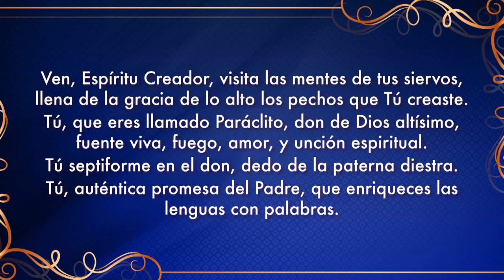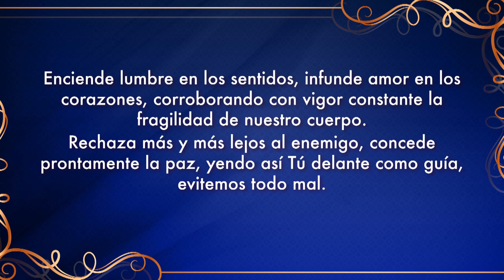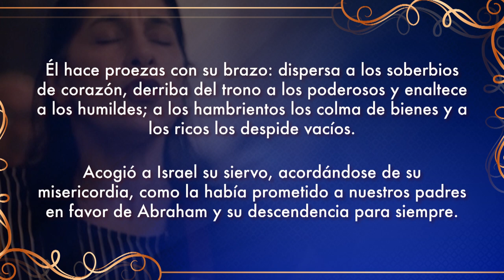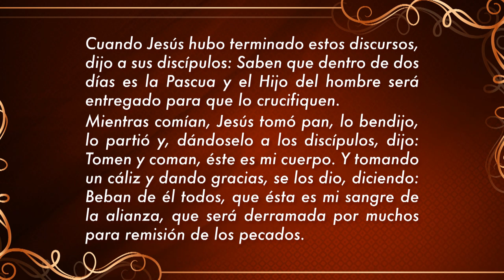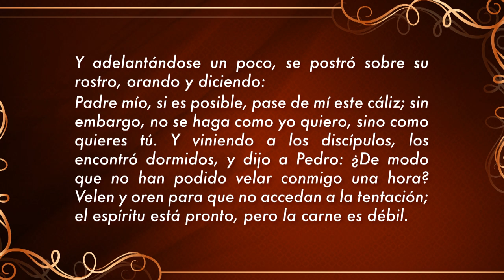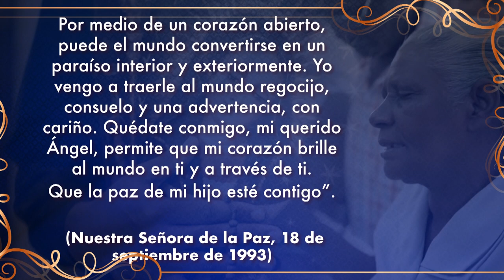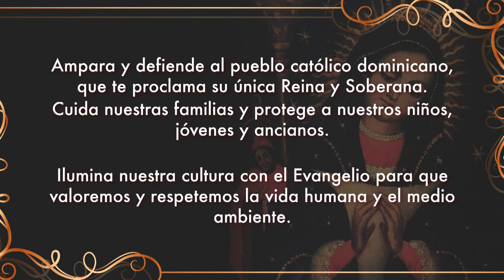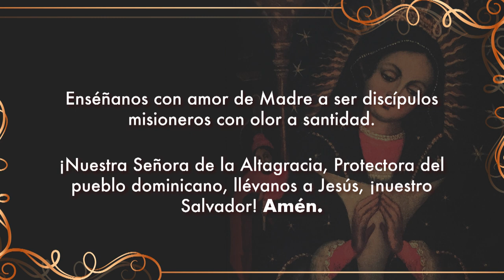Consagración a Nuestra Señora de la Altagracia - Día 28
Somos un espacio de encuentro para la familia que provee recursos para ser escuela de valores; la relación con Jesucristo, el cuidado del Don de la Vida y la Creación, a través de contenidos audiovisuales.Para más información por tu sintonía! Conéctate con nosotros:Facebook Ayúdanos a continuar nuestra tarea evangelizadora aportando a nuestras cuentas disponibles: Banco Popular:Cuenta en Pesos RD$ No.: 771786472Cuenta en Pesos US$ No.: 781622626Banreservas:Cuenta en Pesos RD$ No.: 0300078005 RNC: 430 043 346Cuenta en Pesos RD$ No.: 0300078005 Contáctanos:Telefóno: 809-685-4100Correo: : Av. V Centenario #1, Sto. Dgo., D.N., Rep. Dom.